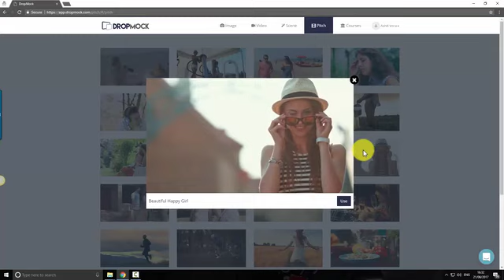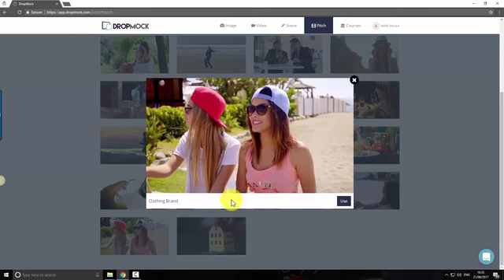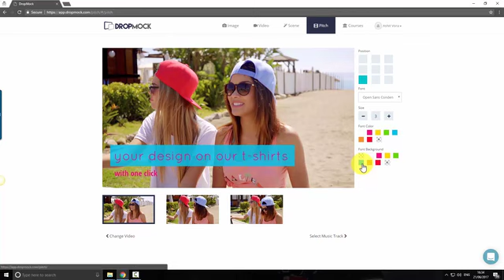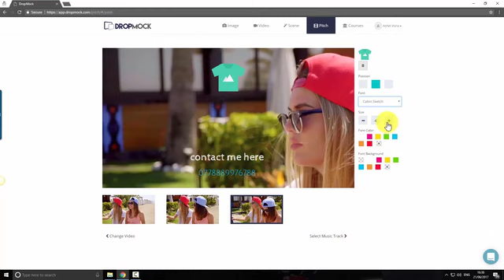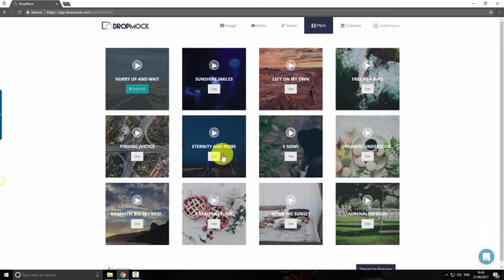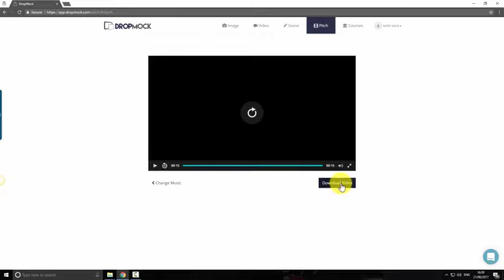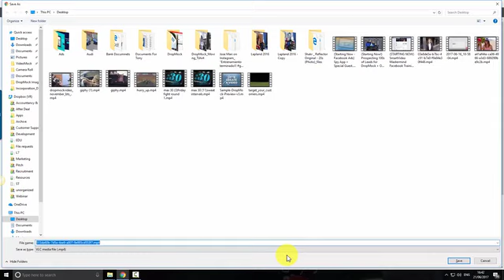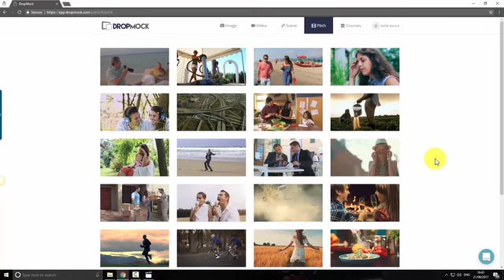PITCH BY DROPMOCK REVIEW – WHY SHOULD YOU BUY IT?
This high-end cloud-based software turns the art of creating professional video ads  into a science guaranteeing increased conversions & engagement for you via this stunning Platform.

Pitch includes:

# 1: Premium Video Ad Software

# 2: Professionally edited video templates  so you can create a stunning video ads at click of a button.

# 3: Advanced Editor.

# 4: Licensed and professionally edited Music tracks

# 5: UNLIMITED Previews and Downloads of all the Video Ads that you create.

so you can take your video ads to the next level.

Professional videos with your own content directly results in higher conversions, a stronger brand & more sales.